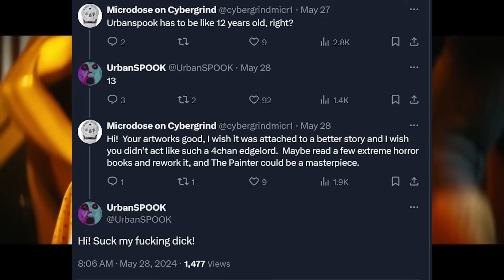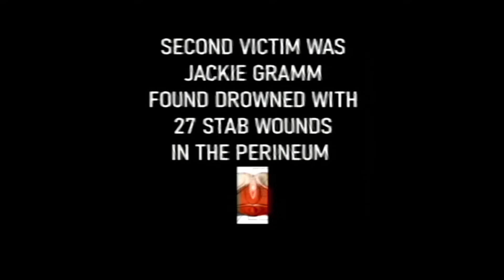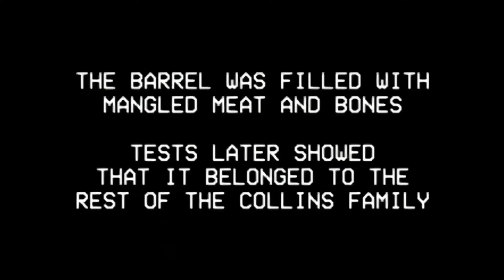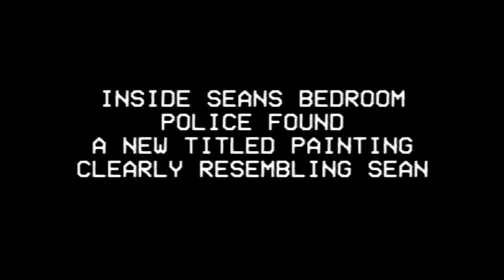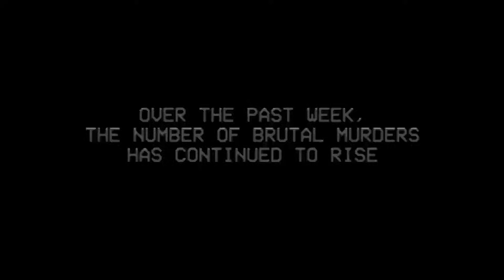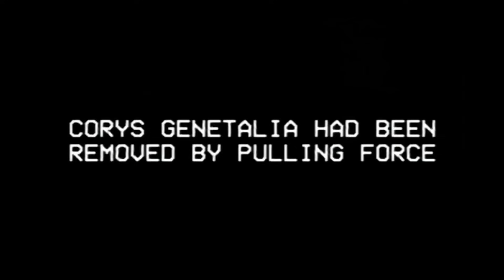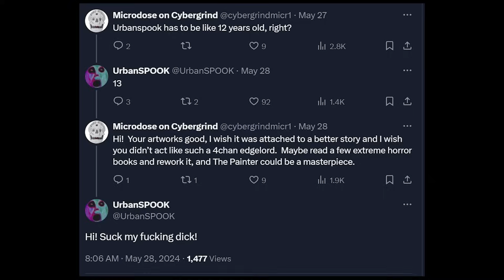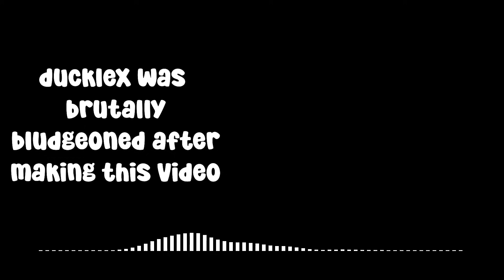UrbanSPOOK's Painter - Horror Without Substance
truly the most paintiest of analog horrors

SPECIAL THANKS TO THE PATRONS AND CHANNEL MEMBERS!

Astral
Blyss____
ItsSeanIGuess

mc.tungsten

Horror media is known to usually deal with heavy topics. Murder, hauntings, the end of the world, george washington becoming a giant snake and destroying the universe. Having a good idea for your horror project is important, but what’s arguably even more important is the presentation. That's why today ducklex (that's me) talks about urbanSPOOK or urbanSLUG whatever he uses as his name, and his analog horror series The Painter. It's in the same genre as mandela catalogue, gemini home entertainment, local58, the backrooms analog horror, greylock and idk man i'm too lazy to think of any more of them. The series is inspired by slasher films and uhhh idk I think that's enough tags i'm done. Have a nice day if you're reading this :3